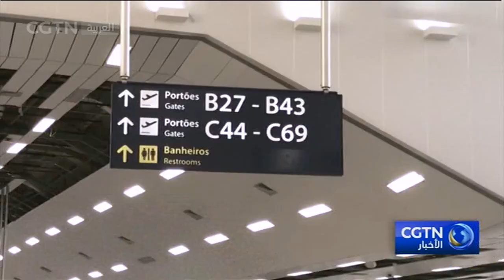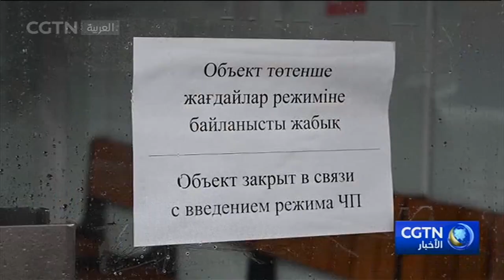الرئيس الصيني يجري محادثات هاتفية مع نظرائه البرازيلي والقازاقي والبولندي